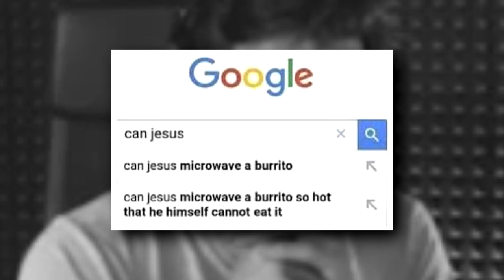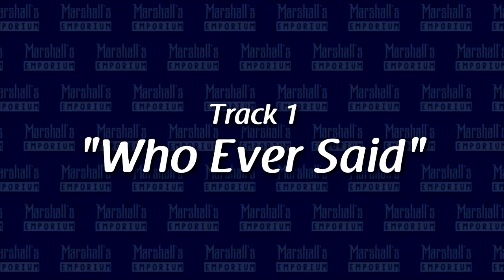Pearl Jam - "Gigaton" (Album Review)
Pearl Jam's new album for sure it's experimental, but for a fan like me is perhaps one of the biggest disappointments of the band's entire career. A dull album with dull tracks. Nothing here is truly remarkable, making it, possibly Pearl Jam's worst album.

PEARL JAM
"Gigaton" (2020)
Grunge / Post-Punk / Experimental

Positive Highlights: Who Ever Said, Alright, Seven O'Clock

Negative Highlights: Buckle Up, River Cross

Result: 5,3/10